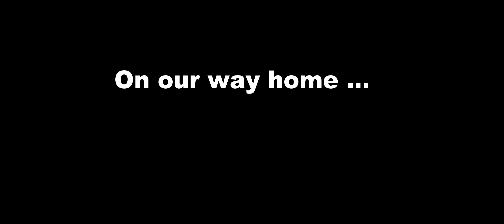On our Way Home ...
Lately at Il-2 Battle of Stalingrad ...